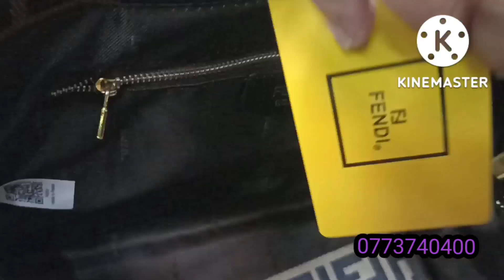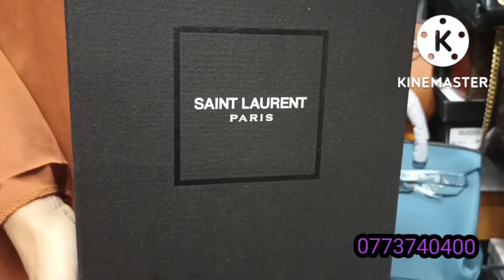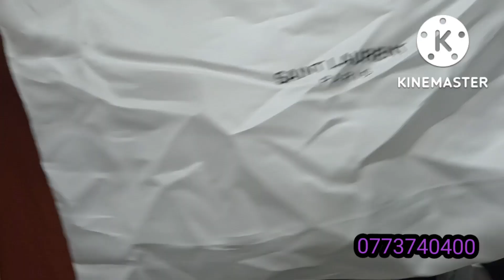تبرعي❤️ 🇮🇹 لبسة كاملة🤯 سيدة FENDI🔥 بأحلى حلة🙌💎 و أروع الألوان ❤️🌹🌹